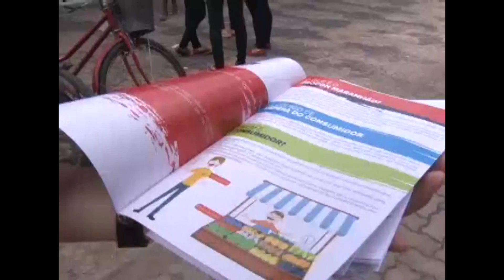Semana de negociação de dívidas em Imperatriz